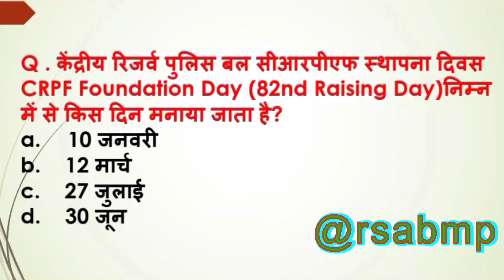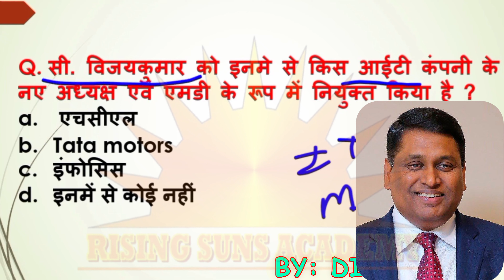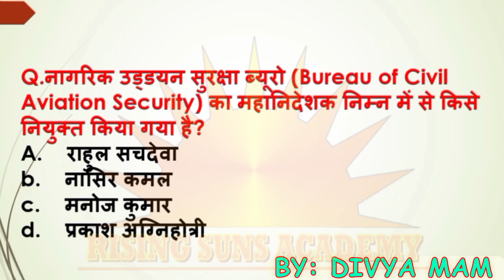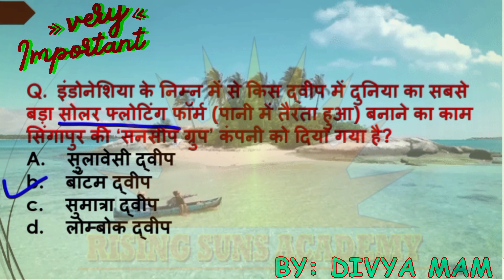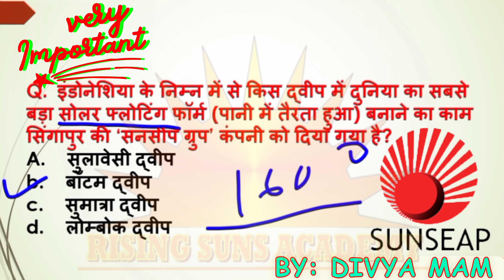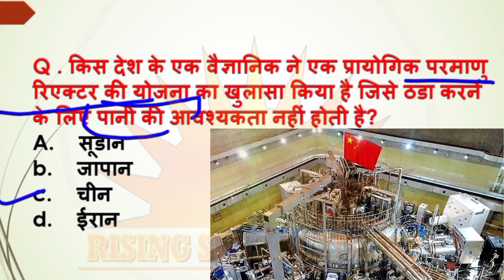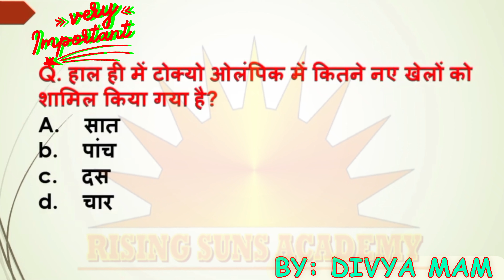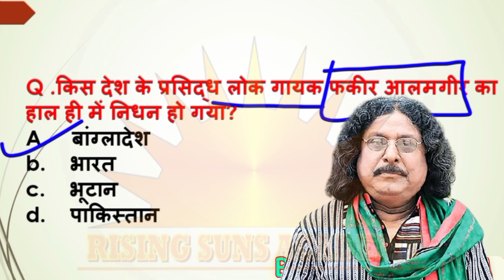CURRENT AFFAIRS 28 JUL 21